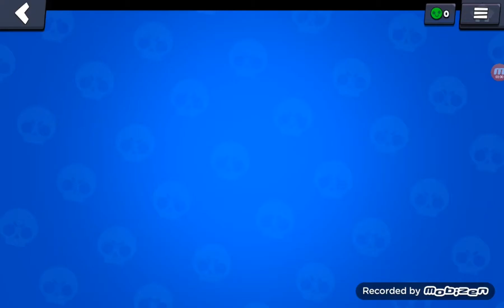Скачал Null's Brawl ! 3 Пасивка Динамайка! 🤣